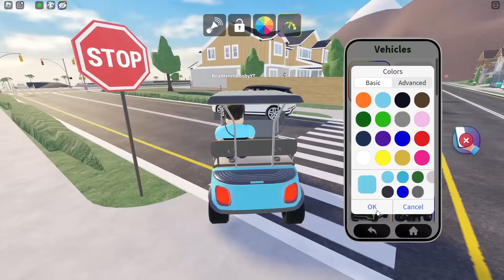EXTREME CAMOUFLAGE HIDE AND SEEK in Snapchat!!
Today, Johnny, Daisy, Marty and Gooby play hide and seek in ROBLOX SNAPCHAT! Will Johnny be able to hide until the end? Or will he get caught and have to eat green beans? Watch until the end to see what happens!